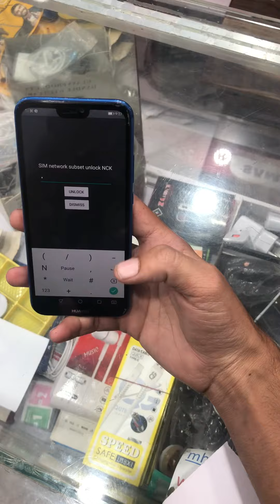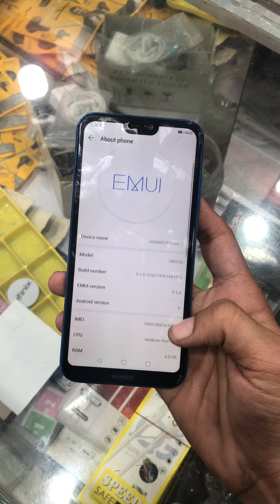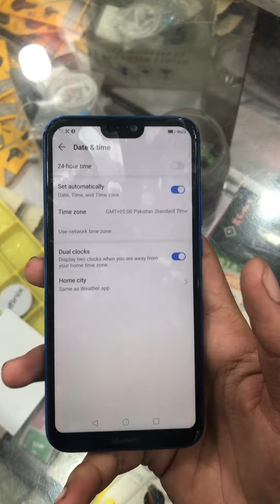Huawei P20 Lite Countary LOck Solution Done % MUst Listen ?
Assalam O Alikum! .Gsm 4G
is video main app ko bataya jay ga k aap  Huawei mobile p20n lite ka country Lock kasay open karan gy